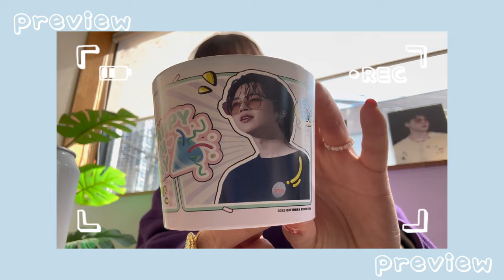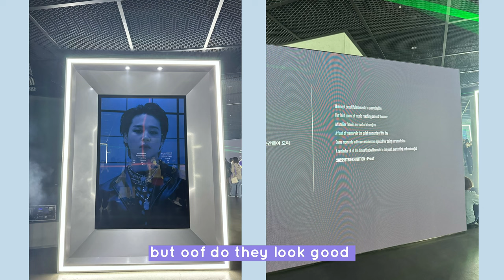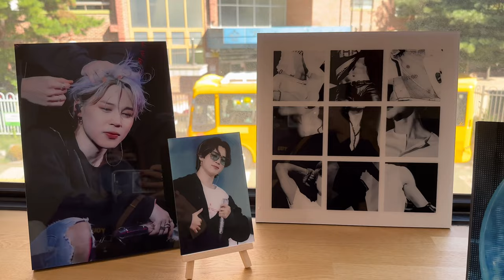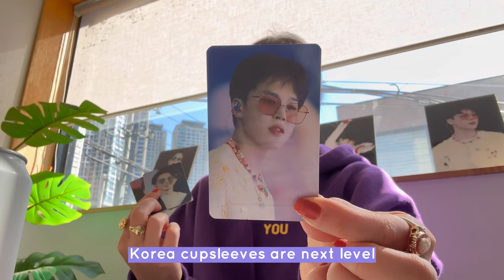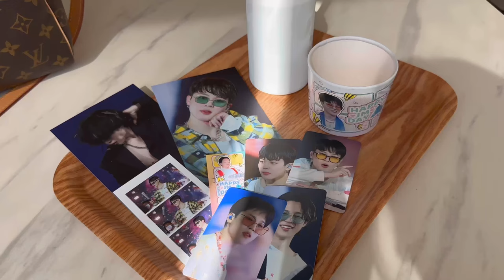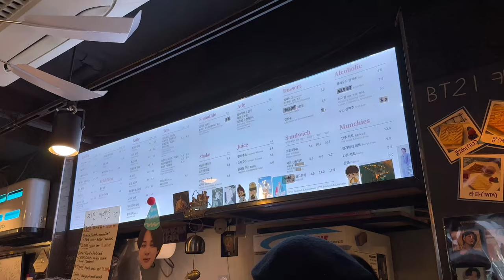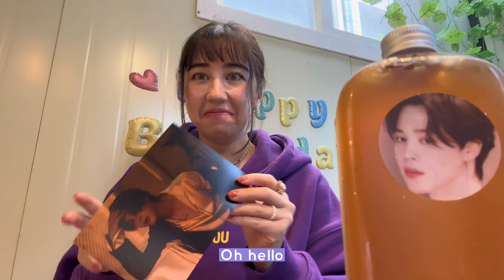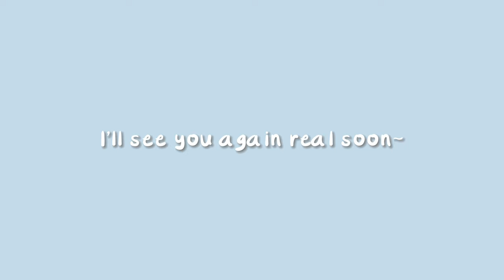[VLOG] JIMIN DAY + HYBE INSIGHT | proof exhibition | cupsleeve events | ep_1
Happy Jimin day!! I’m so happy and grateful to have gotten to spend his birthday in Seoul and experience the cupsleeve events there! I wanted to of course go to more but there’s just never enough time in the day 😅 Fingers crossed I can be back next time for another member’s birthday~

luv, maya ♡